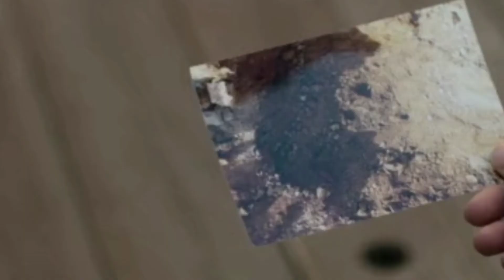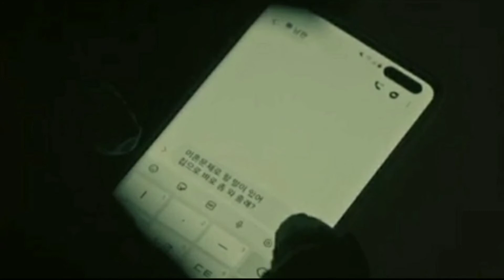[MOUSE] Mouse kdrama in tamil | Mouse Korean drama in tamil | Mouse drama tamil review Episode 10.2